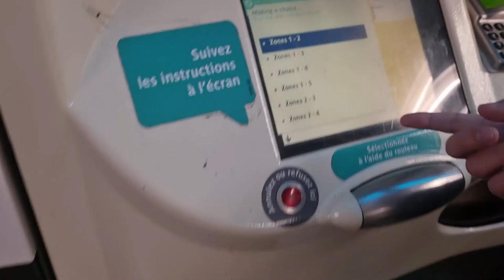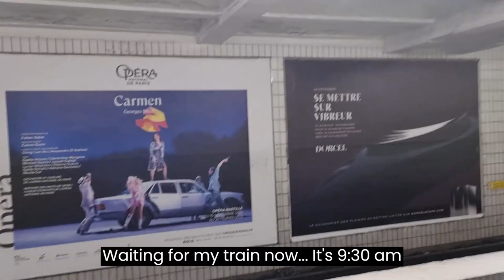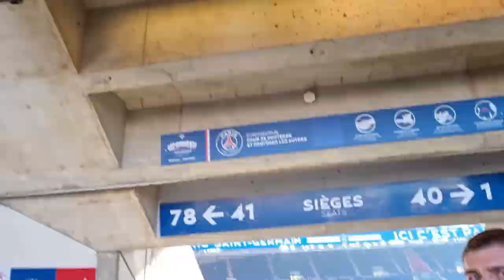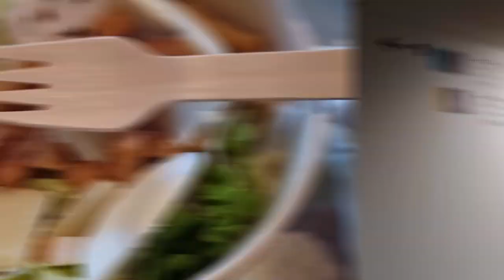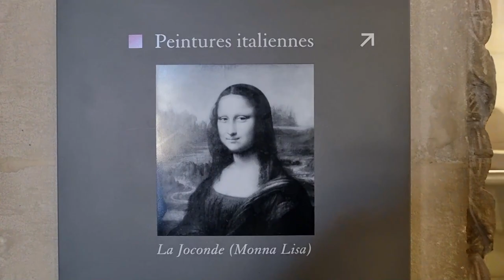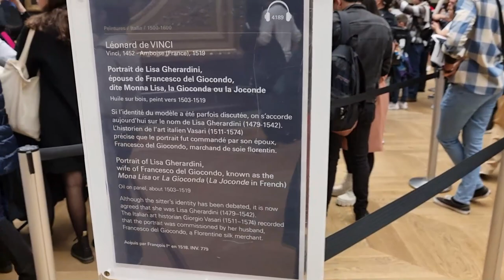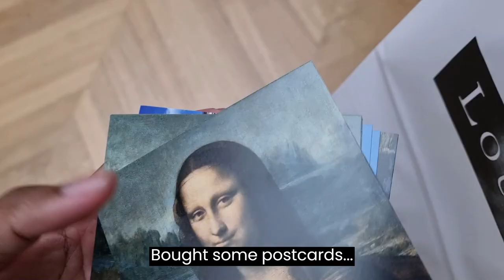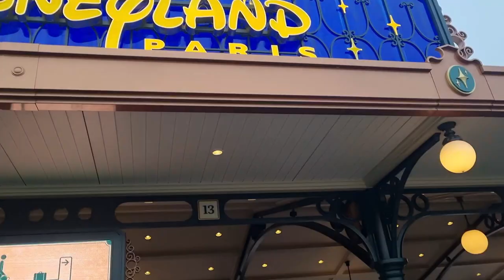PARIS SAINT-GERMAIN MATCHDAY | LOUVRE MUSEUM | PARIS VLOG DAY 2